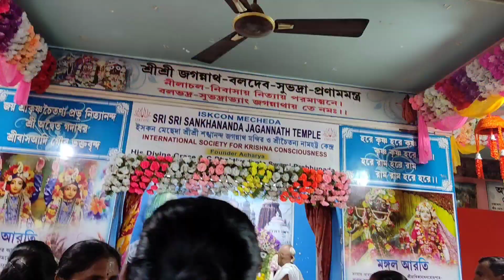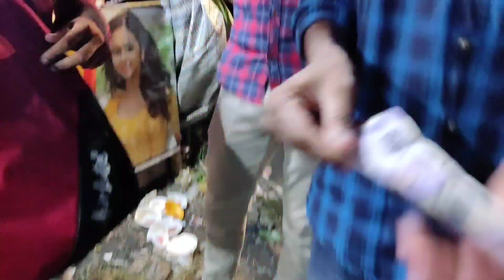ISKCON MECHADA রথযাত্রা উৎসব2022। বন্ধুদের সাথে মেলা গেলাম। প্রচুর আনন্দ করলাম।@16th Vlogs।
Hello 👋 friends

Keep supporting 😊😊